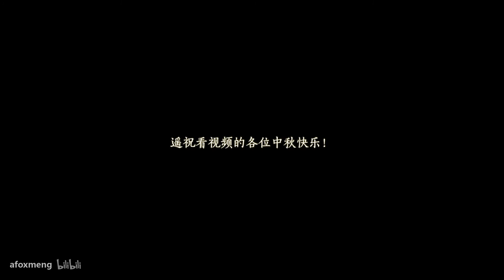【蝈】中秋穿什么 | 起舞弄清影，还是在人间 | LOOKBOOK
失踪人口回归……！

其实中秋所着服饰并无定则，这里是参考同为夜晚活动的元宵节
浅色服饰和月色更配哦

BGM为舞剧《昭君出塞》中的《初见》